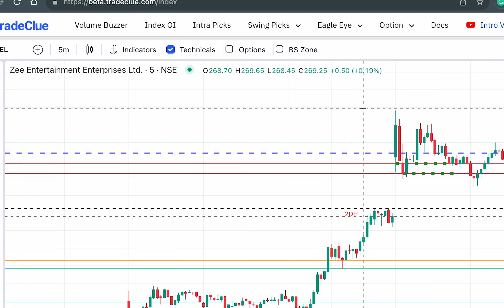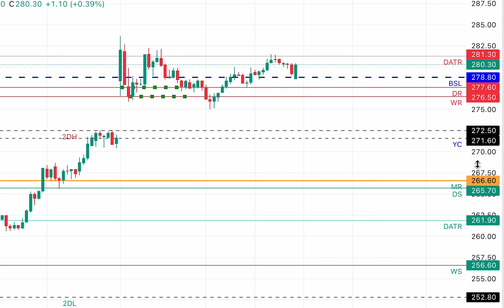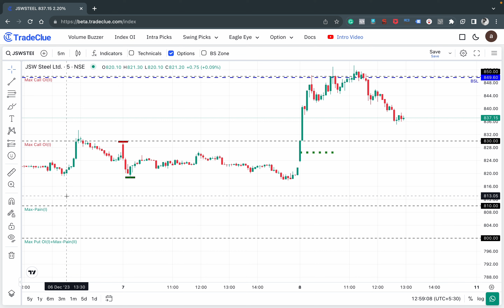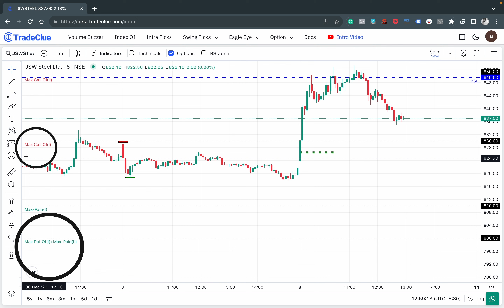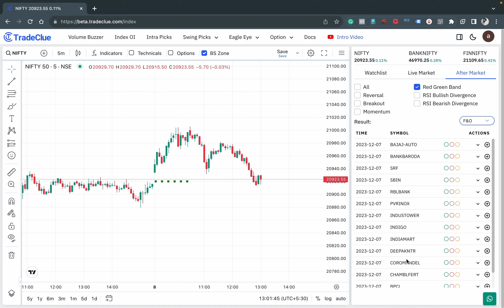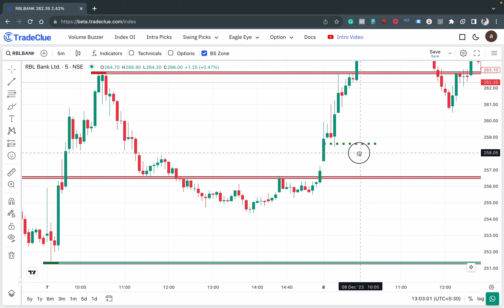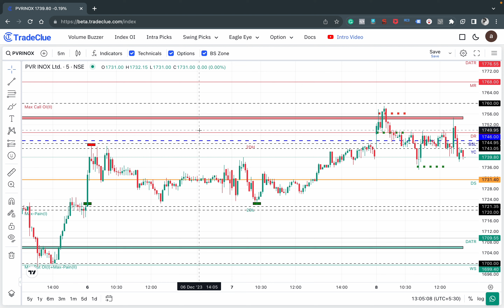What is TECH-OPT-BSZ Levels on TradeClue? (Hindi)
-Levels generated on TradeClue charts on Premarket Basis
-Importance of these levels for trade execution

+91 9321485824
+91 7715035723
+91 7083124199